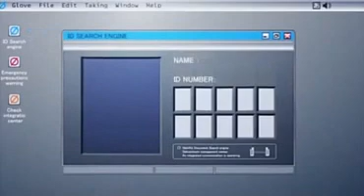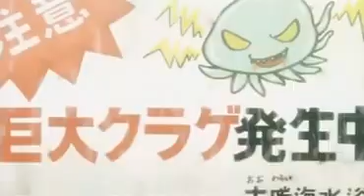To Aru Majutsu no Index touma gets a face full of jellyfish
anime:To Aru Majutsu no Index ep 15